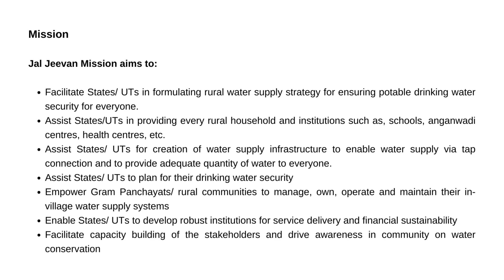Ben & Gaws Legal National Water Mission Jal Jeevan Mission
Jal Jeevan Mission focuses on supply management of the water demand at the local level. This includes creation of local infrastructure for water storage such as water tanks, overhead water tanks etc. Supply management also includes practices such as rainwater harvesting, ground water recharge etc. Ben and Gaws legal will help build water tanks for the mission. These tanks will be installed outside the villages and connected with the community and ease their daily water related operations such as for domestic use, irrigation purposes etc.